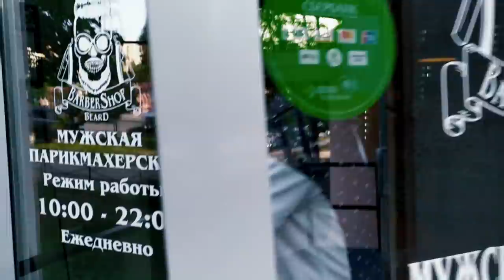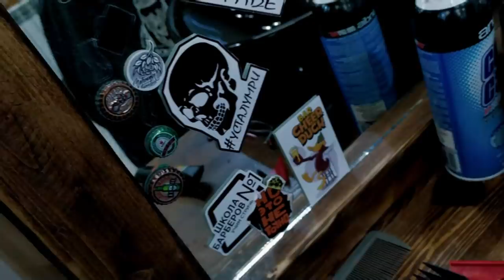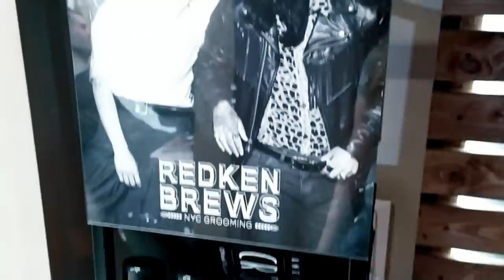ПАРИКМАХЕР САМ ВЫБИРАЕТ МНЕ ПРИЧЁСКУ | ВЛОГ | ПОХОД В BARBER SHOP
Всем привет, сразу хочу извиниться перед вами за качество видео. Это лучшее из видео техники, что у меня есть на данный момент. Я очень надеюсь, что вы простите мне этот нюанс и оцените идею видео, а качество я попозже подтяну.